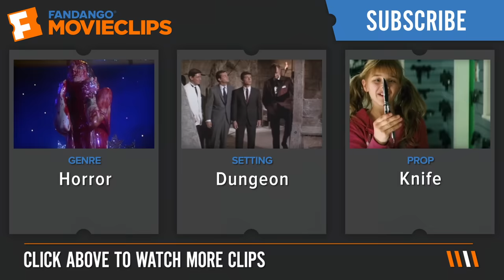Hansel & Gretel (2013) - We Kill Them, All of Them Scene (3/10) | Movieclips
CLIP DESCRIPTION:
When Jane (Sara Fletcher) is tied up and beaten, Hansel (Brent Lydic) and Gretel (Stephanie Greco) devise a plan to rescue her and kill her captor.

FILM DESCRIPTION:
Two unsuspecting siblings are imprisoned by a demented hag who lives deep in the woods, where they bear witness to horrors that will haunt them to their dying days - if they ever manage to make it back home alive - in this brutal new take on the Brothers Grimm classic.

CREDITS:
TM & © The Asylum (2013)
Cast: Sara Fletcher, Stephanie Greco, Brent Lydic, Frank Giarmona
Director: Anthony C. Ferrante
Producers: David Michael Latt, Devin Ward, Michael Meilander, Maximilian Elfeldt, David Rimawi, Paul Bales, Cody Peck
Screenwriter: Jose Prendes